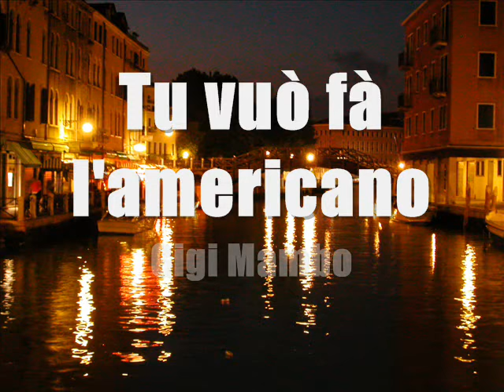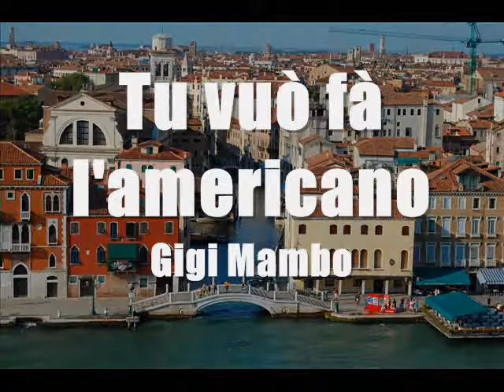Tu vuò fà l'americano - Gigi Mambo - (Originally by Renato Carosone and Nicola "Nisa" Salerno)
originally by Renato Carosone and Nicola "Nisa" Salerno, "Tu vuò fà l'americano" is featured here by Gigi Mambo. The song is a satire about an Italian who imitates the contemporary American lifestyle of drinking whisky and soda, dancing to rock 'n' roll, playing baseball and smoking Camel cigarettes. Translated it means, "You'd like to be an American" (or, an American wannabe).